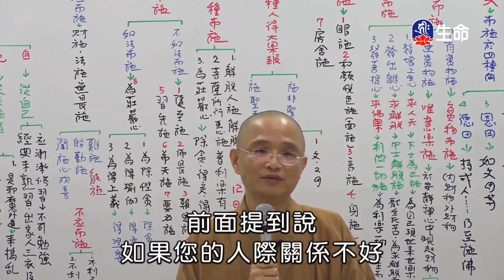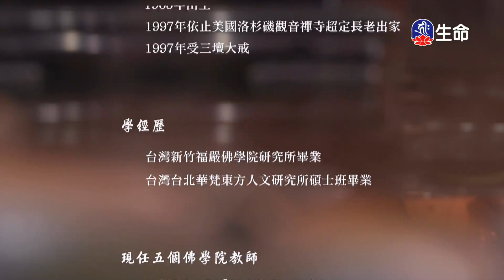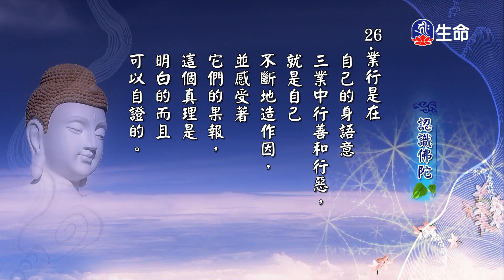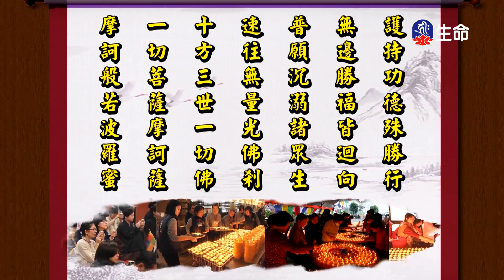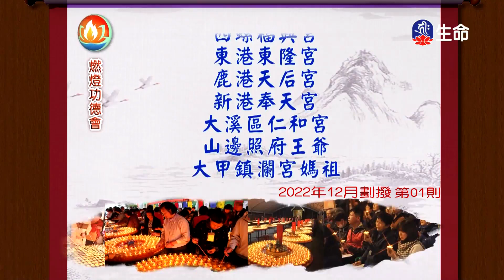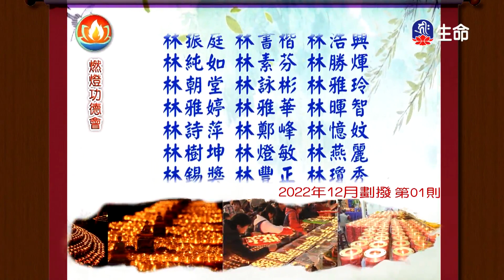佛法概要-第二章菩薩行六度之布施波羅蜜(2)安慧法師-2_空中佛學院_(lifetv_20230717_11：00)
空中佛學院_佛法概要-第二章菩薩行六度之布施波羅蜜(2)安慧法師。